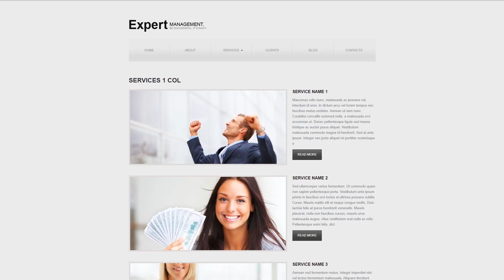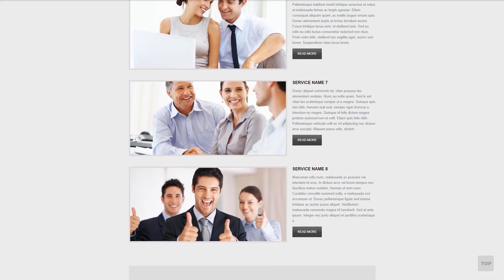Management Company Drupal Template - 41593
This one comes with Admin Panel, Blog, HTML plus JS